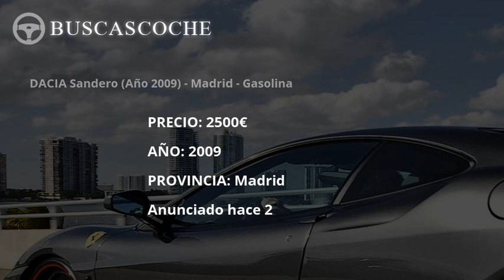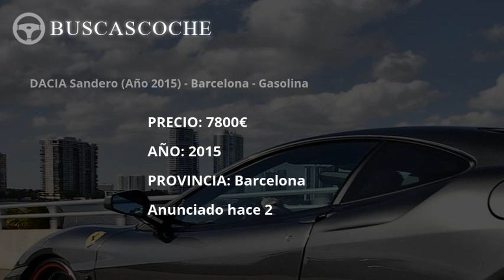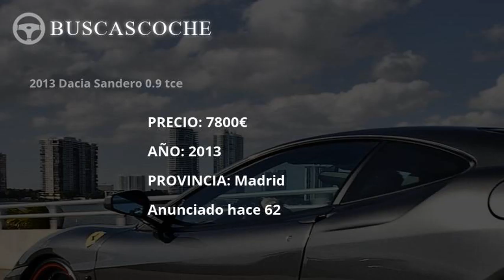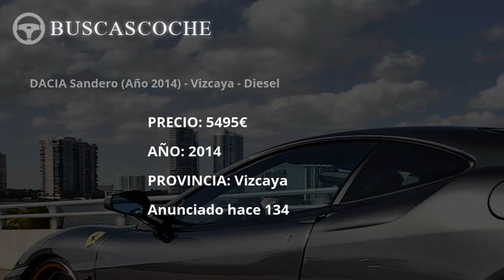Bmw Serie 6 en Madrid desde 1111€, mejores ofertas